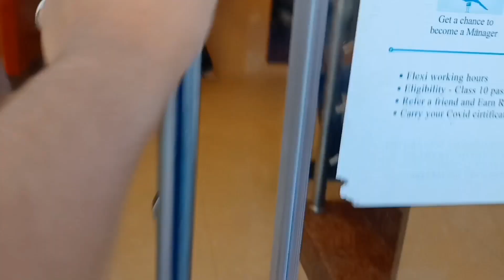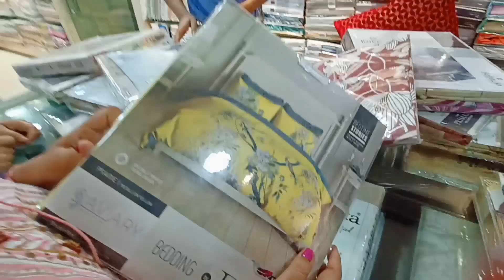বহুত দিনৰ পিছত মাক ফুৰাব লৈ গলো।।